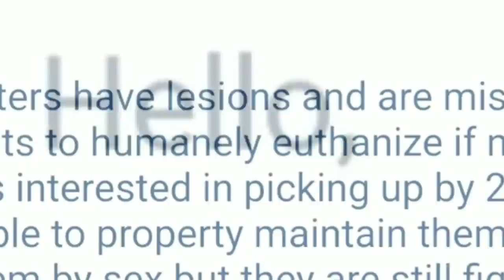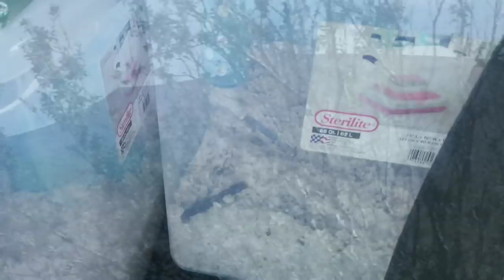50 Hamsters Found In A Bucket!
Hamster supplies
Niteangel silent hamster wheel
Niteangel store
Corner Space House
C&C Grids (Coroplast at Home Depot)
The Snak Shak is the BEST Hay Rack out there
Fiddlesticks Tunnel
Living world pet tunnel
Pop-up Playpen
Vitamin C Cookies Oxbow Treats
Everything Else We Recommend at the Rescue